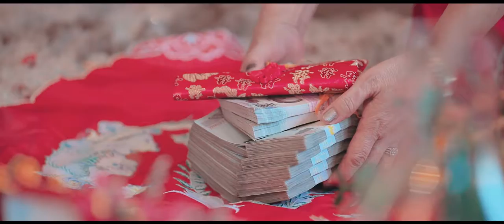Bow & A - Engagement 04.06.2018 [SANGDEE]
วีดีโอบรรยากาศงานแต่ง ของคุณ Bow & A จัดขึ้นเมื้อวันที่ 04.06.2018
ทีมงานแสงดีขอแสดงความยินดีและขอบคุณทั้งคู่มากๆครับที่ไว้ใจใช้บริการกับเรา ทีมงานขอขอบคุณครับ

Cinema : Sangdee Cinematography
Photo : Hadoitgroup ช่างภาพเชียงราย